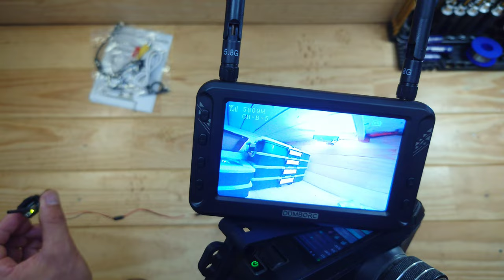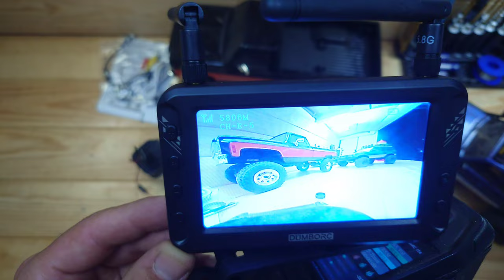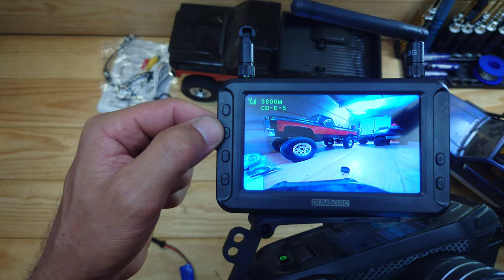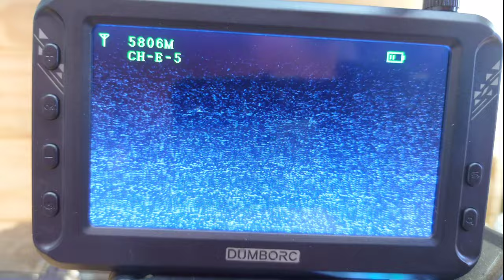The next level, this will change your RC hobby!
Are u an RC driver? Than this gadget will bring you a whole new experience!

RC is more than my hobby, it's a lifestyle!
Therefore I'll post a lot of RC stuff videos on my channel and I'll do my best to give you hours of entertainment and knowledge.
Only with your support I can keep posting new stuff, thank you!